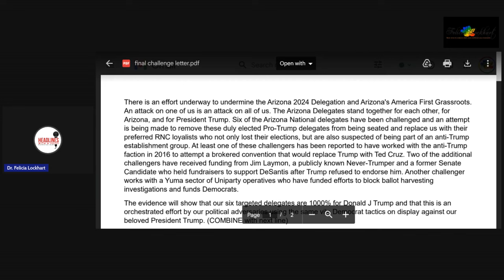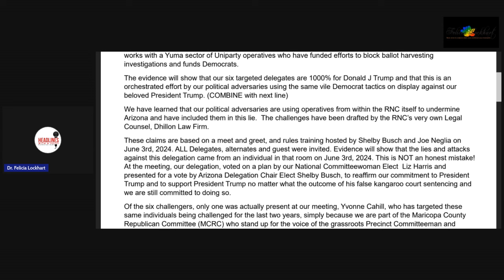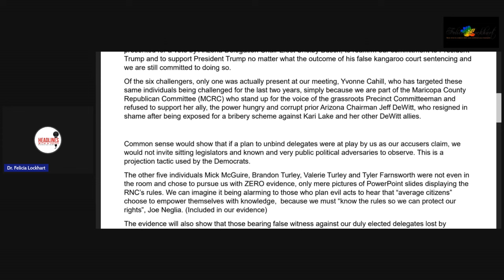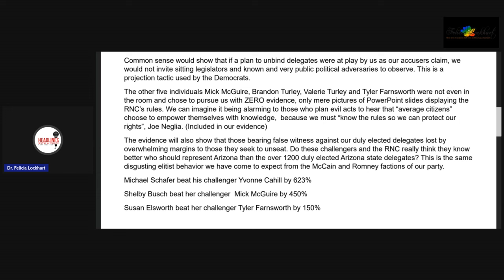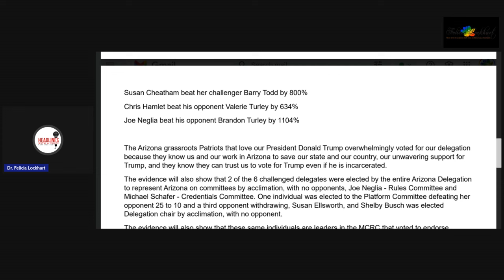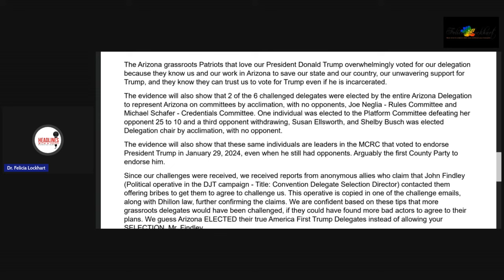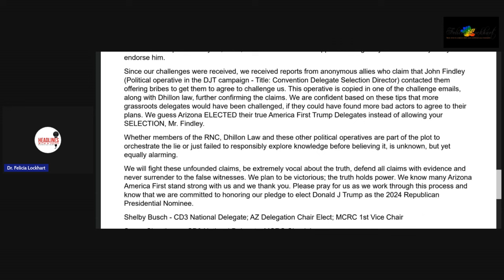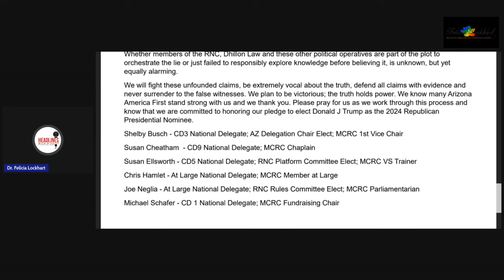"THE FINAL CHALLENGE" ARIZONA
The Host:
Narrated recalls, news articles, interview's & current events
Hon. Dr. Felicia Lockhart, is a Master Empowerment Coach - teacher, licensed & ordained minister; whose down to earth approach to life’s challenges, has helped many.
She's a Licensed FCC  Radio Announcer. (Yep, they used to require a license)
Women's advocate, Ministering to hurting women and youth
“This is one of the best voices to walk into my studio in a long time" vocal coach Seth Riggs.

Sources: